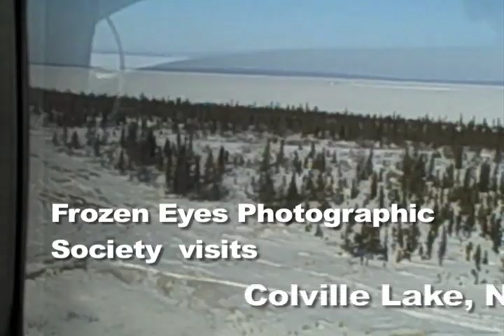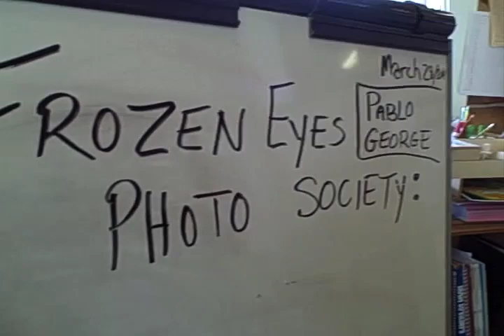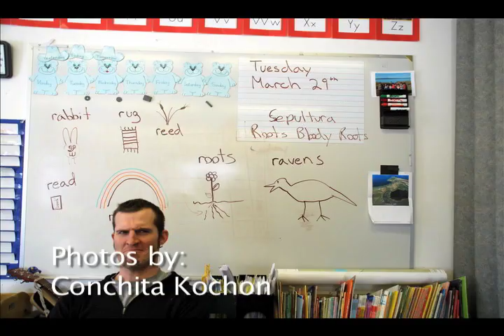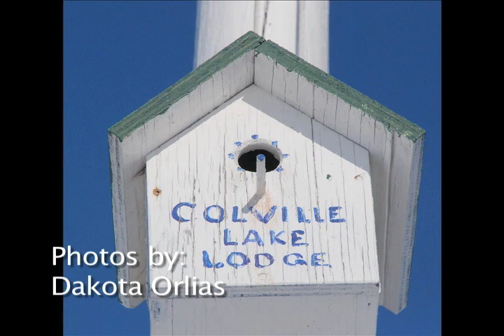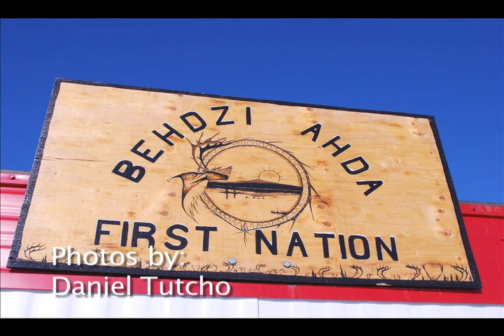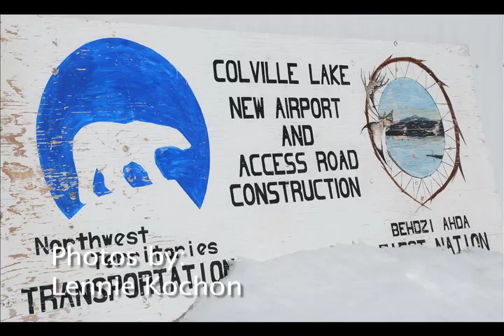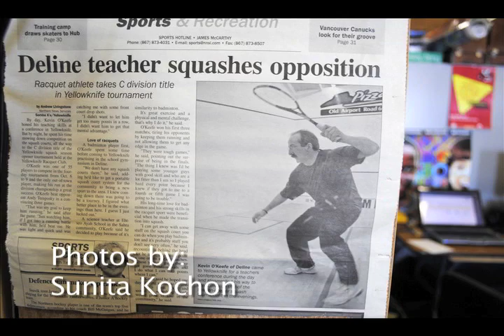Frozen Eyes in Colville Lake NWT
The Frozen Eyes Photographic Society of the NWT trainers George Lessard and Pablo Saravanja just finished a workshop at the one room school in the Northwest Territory's smallest community, Colville Lake. Here are some of the best pictures taken by the young photographers.  This workshop was partially funding by grants from the NWT Arts Council and BHPBilliton Thanks to Kevin O'Keefe, Principal, COLVILLE LAKE SCHOOL for all his help.